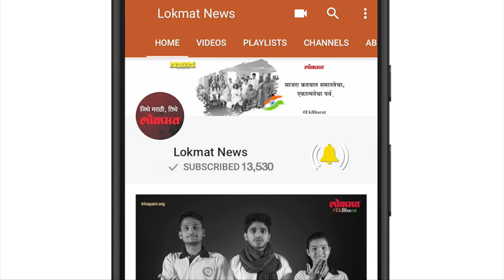Lokmat Latest News | नोटाबंदी नंतर विनामूल्य झालेल्या नितांपासून बनवली जाणार स्टेशनरी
नोटा बंदीनंतर 500 आणि 1000 रुपयांच्या नोटांचे नक्की काय झाले, असा प्रश्‍न सगळ्यांना पडतो. तर या नोटांचाही उपयोग केला जात असून त्याच्यापासून चेन्नईतील पुझाल तुरुंगा तील कैदी फाईलसह इतर साहित्य तयार करीत आहेत. यासाठी जन्मठेपेची शिक्षा झालेल्या 25 ते 30 कैद्यांच्या एका टीमला खास प्रशिक्षण देण्यात आले असून हातानेच या फायली तयार केल्या जातात. यासाठी रिझर्व्ह बँकेने खराब झालेल्या, बंद करण्यात आलेल्या 70 टन नोटा तुरुंग प्रशासनाला देण्याची तयारी केली असून आतापर्यंत नऊ टन नोटा प्रत्यक्षात तुरुंगाला मिळाल्या आहे.आतापर्यंत 1.5 टन नोटांपासून फायली तयार करण्यात आल्या असून रोज एक हजार फायली तयार केल्या जातात. यासाठी कैद्यांना 160 ते 200 रुपये भत्तादेखील दिला जातो. सध्या हाताने फायली तयार करण्याचे मशिन असले तरी सेमी ऑटोमॅटिक  मशिन चाही प्रस्ताव असल्याचे मुर्गेशन यांनी सांगितले.